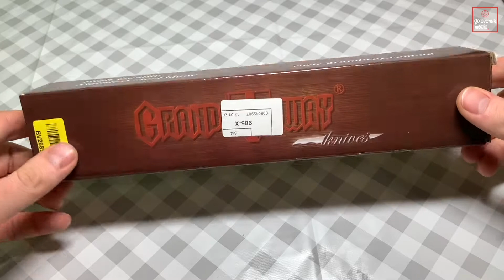Мисливський ніж Grand Way Ікло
Компанія Grand Way успішно працює на ринку України вже понад 10 років. Основною метою компанії є виробництво ножів, що задовольняють запити як найвимогливіших покупців, так і людей, які орієнтуються на невисоку ціну і простоту, але водночас і на надійність продукції.

Товари Grand Way будуть цікаві для людей, які захоплюються активним відпочинком, полюванням, риболовлею, подорожами. Останнім часом зусилля компанії спрямовані на структурну зміну підходу до продукції, що виробляється за допомогою впровадження системи контролю якості. На сьогодні ножі Grand Way — це високотехнологічний, естетично привабливий продукт, який впевнено лідирує в ніші середнього сегмента ринку.

Характеристики Мисливський ніж Grand Way Ікло (99108)
Загальна довжина, мм
265
Тип
Нескладані
Вид
Мисливські
Ширина клинка, мм
40
Товщина клинка, мм
2.3
Довжина клинка, мм
135
Матеріал ручки
Дерево
Твердість клинка
57-58 HRC
Товщина ручки
19 мм
Піхви/чохол
Піхви
Матеріал клинка
65Х13
Вага, г
175
Вага з піхвами
261 г
Колір
Коричневий
Поверхня клинка
Полірування
Примітка
*Ножі, представлені в нашому магазині, не належать до холодної зброї за сукупністю характеристик згідно з висновком НДІ ЕКЦ МВС України.
Країна-виробник товару
Україна
Країна реєстрації бренду
Україна
Гарантія
3 місяці